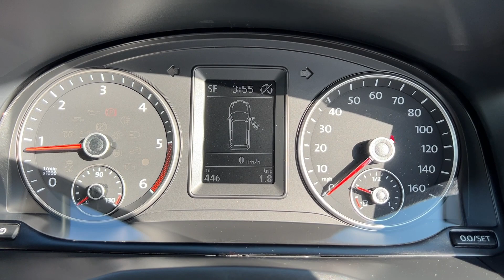2020 VW CADDY WAV Wheelchair Access Vehicle 2.0 TDI DSG Brotherwood Morelife WAV for sale